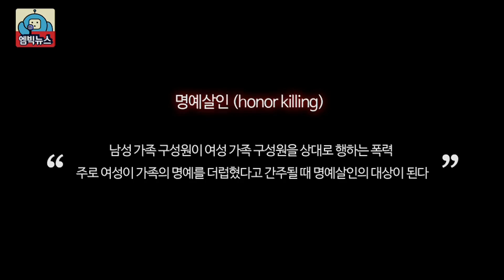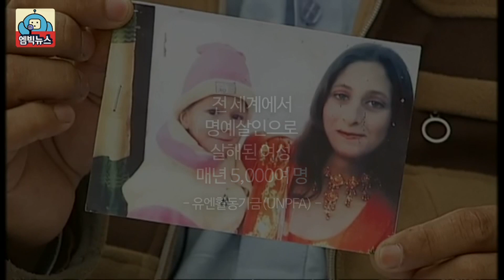[M Big] A woman who was Death to one's older brother 20160722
A woman who was Death to one's older brother

[엠빅뉴스] 나는 죽었습니다, 내 오빠의 손에